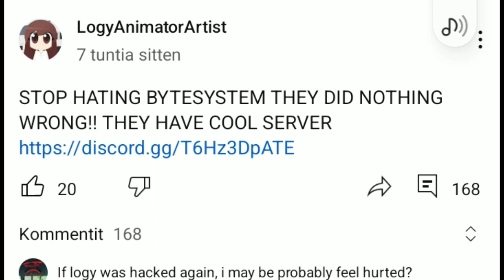logy got again hacked,LOL